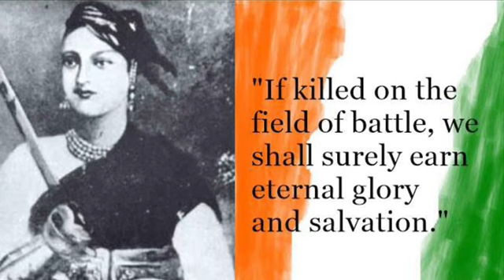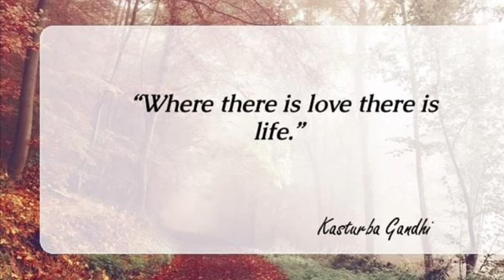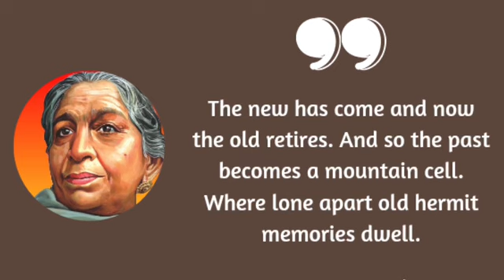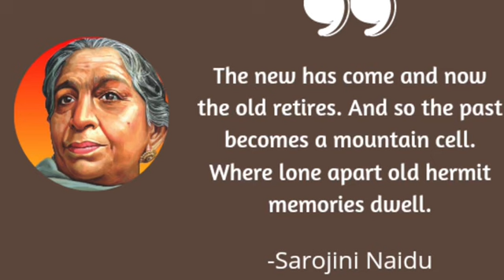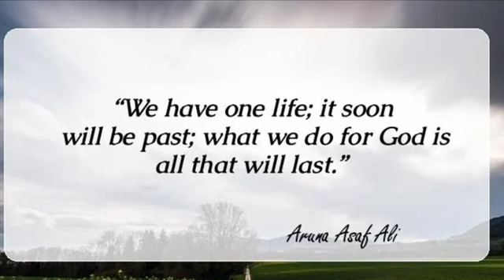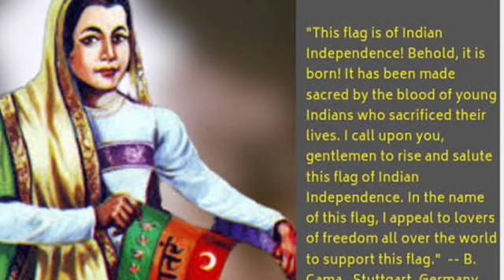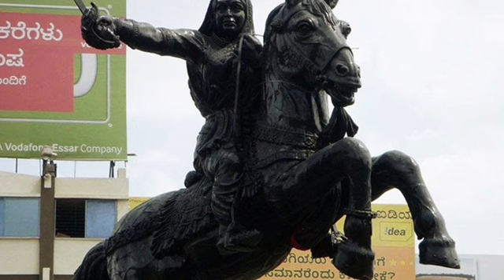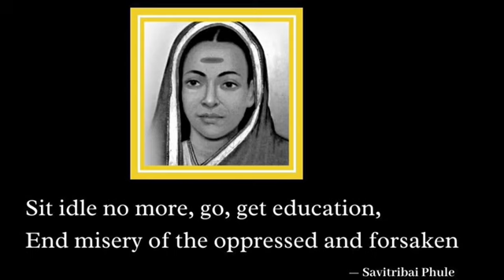ROLE OF WOMEN IN INDIAN FREEDOM STRUGGLE | NATION BUILDING | INDEPENDENCE DAY | FEMINISM |HISTORY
It is impossible to undervalue the role played by women in the fight for India's independence. A great deal of strong women spoke out against British control. Numerous women marched in procession, gave speeches, and organised demonstrations and seminars. These women had great courage and a strong sense of patriotism.